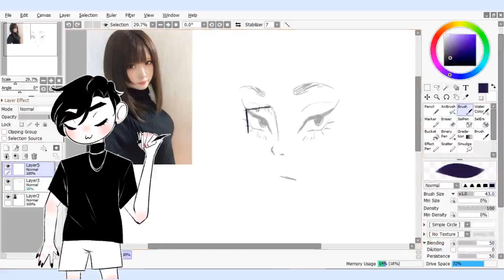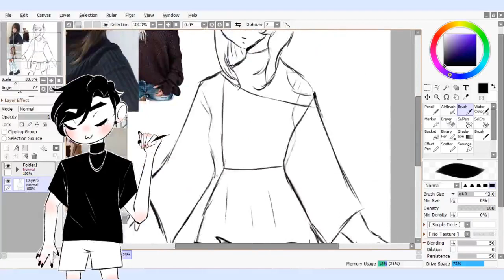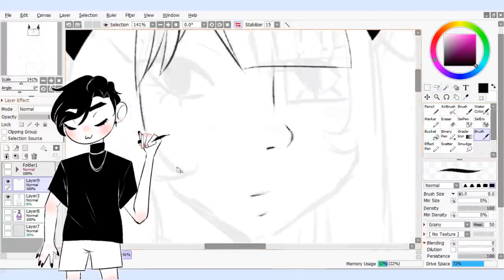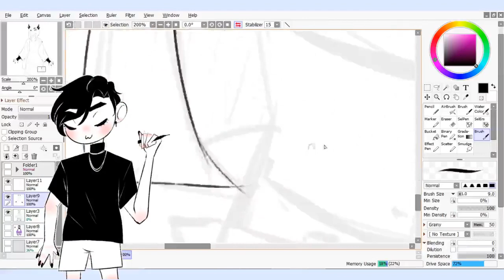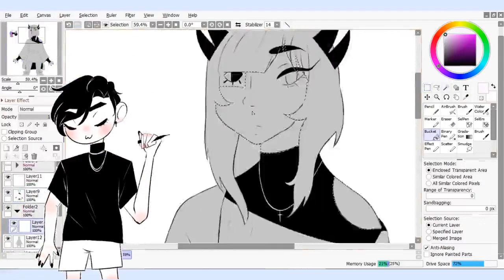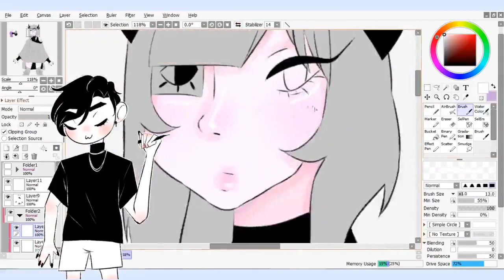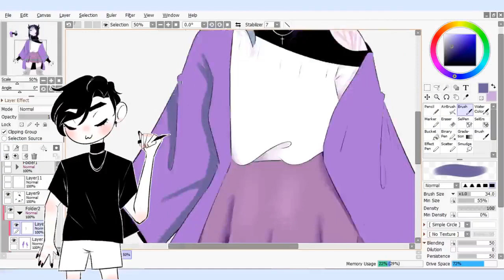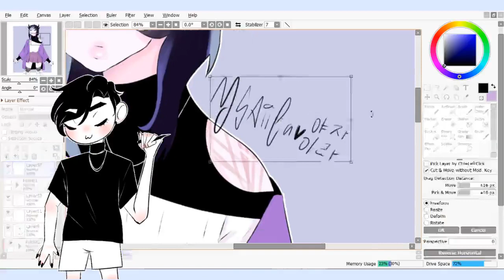katsuko kato ♡speedpaint♡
the audio bugged. too tired to fix it sorry :(